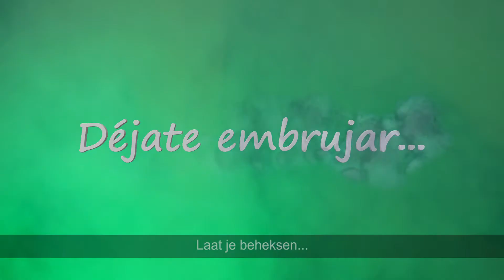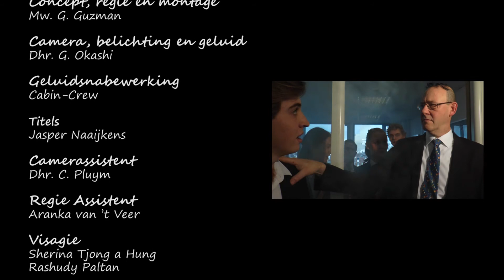EuroCollege Hogeschool: Gala 2014: Trailer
EuroCollege Hogeschool
Versneld en begeleid MBO & HBO
Event Management / Hotelschool / Business School
EuroCollege is gevestigd in Rotterdam & Amsterdam